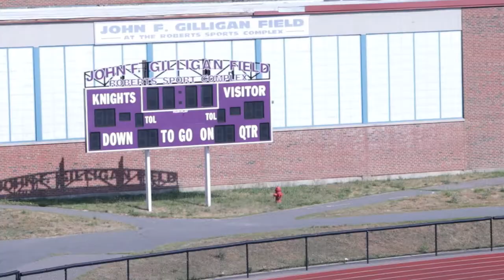Stair Workout to Increase Vert!!! | Dunk Vlog 6 | Calvin Bridges